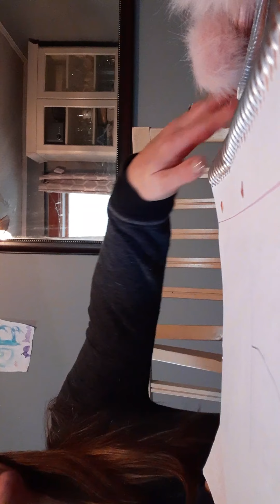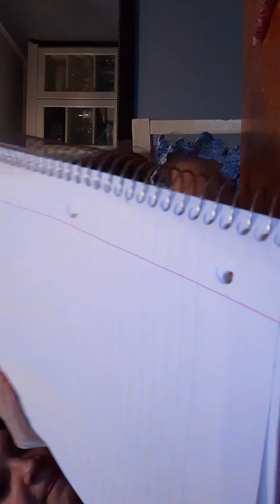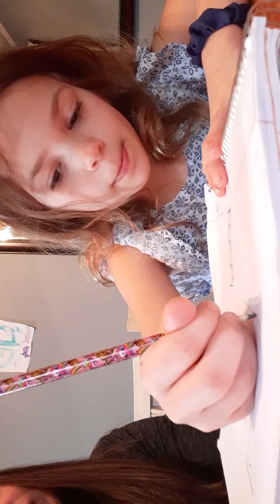Activities to do in Home while on we stay away from COV-19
Mom and daughter plah hangman and the l ou ser has to buy what they didn't guess the word is.